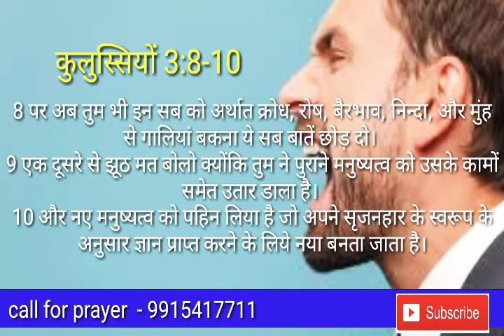अगर आपको बहुत ज्यादा क्रोध आता है तो इन बाइबल वचन को पढ़े और इसके बाद प्रार्थना करें Hindi bible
Hindi bible official YouTube channel